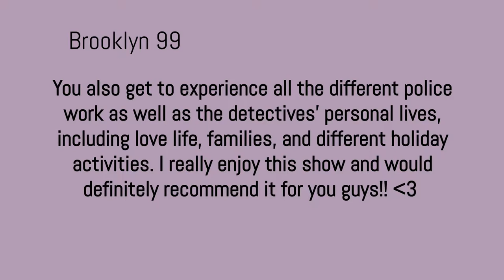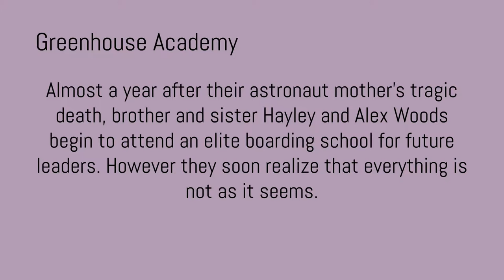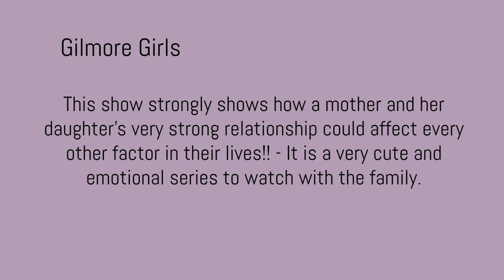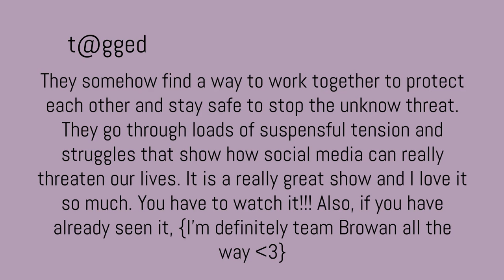5 Netflix Shows You Have to Watch | Tamara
xoxo